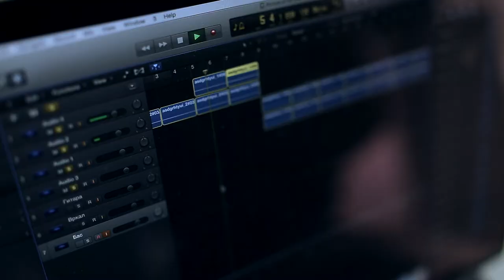JAMIROQUAI - PICTURE OF MY LIFE acoustic cover by Pavel Stepanov & Svetlana Efremova / Дельфины FM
Лайв в самой уютной студии Крыма - KabLook под присмотром потрясающего оператора – Ивана Каширина.
Монтаж и звук Павел Степанов.

Svetlana Efremova - vocal, bass guitar / Светлана Ефремова - вокал, бас гитара
Pavel Stepanov - guitar / Павел Степанов - гитара